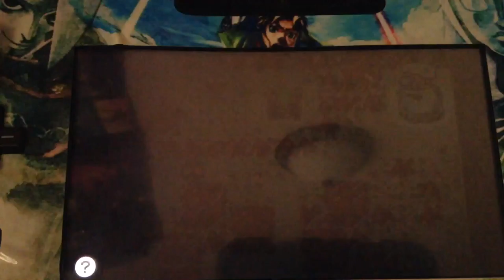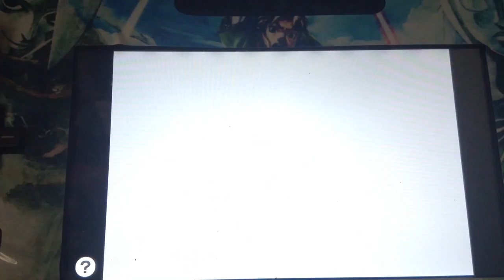Let's play series episode 4 mount crenel